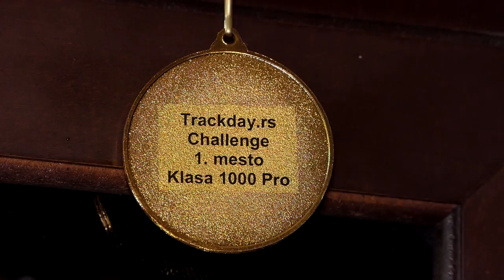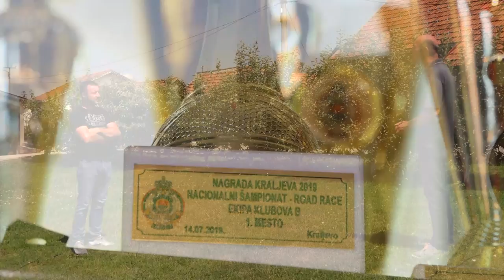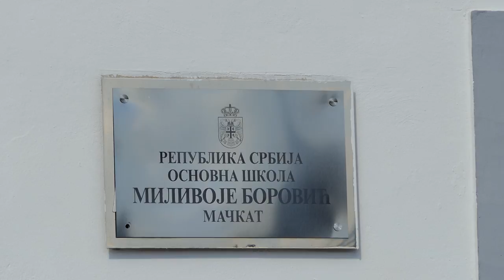Biram selo 29.07.2020. Borovnice, Mačkat , Goran Stojanović